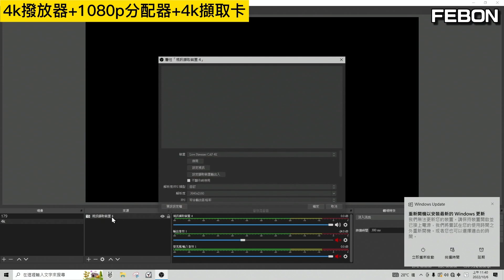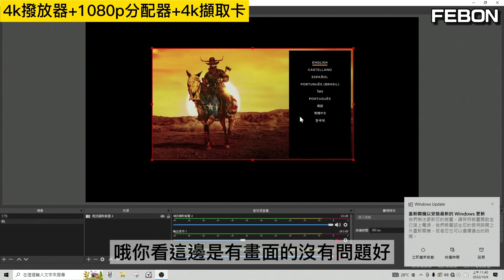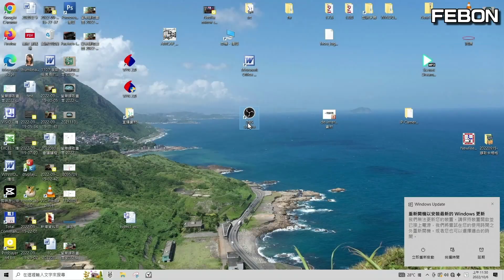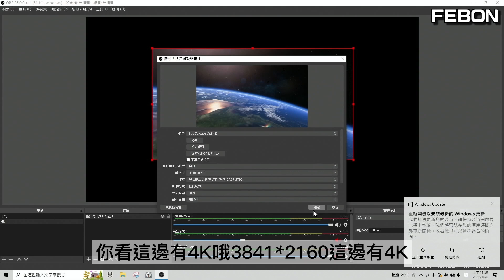HDMI分配器真能關閉HDCP?! 可能要讓你失望了 ....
常會認為連接hdmi分配器會自動關閉hdcp. 這個答案是對也是錯! 這個影片將深入探體HDCP和分配器及擷取卡的關係
00:00 前言
01:26 1080p視訊撥放器實驗
04:17 4k視訊撥放器實驗
07:02 總結